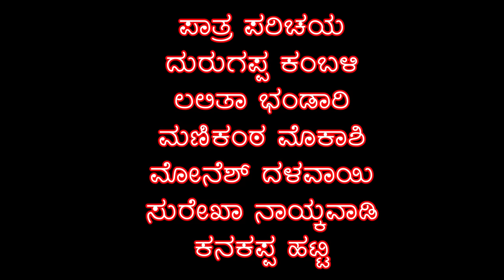Magana Maduve | Lalita Bhandari | Durugappa Kambali comedy short Movie